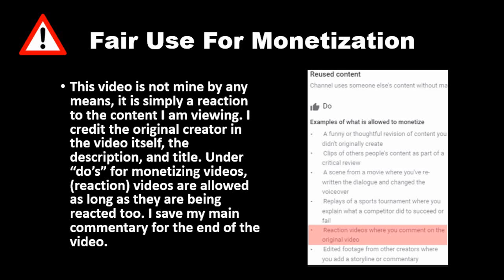Babysitter ABANDONS The CHILD, What Happens Will Shock You (Dhar Mann) REACTION!